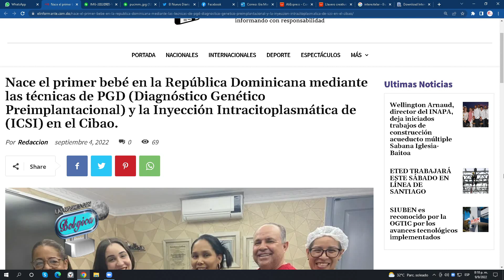LAS NOCHES CON BELGICA ENTREVISTA CON EL DR. RAMÓN ESPINAL, Ginecólogo. 1de2